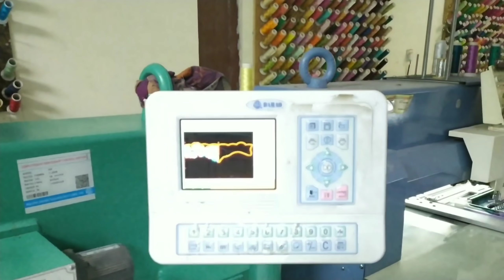Dubai me clothe factory दुबई में कपड़ा फैक्ट्री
मेरी टॉप वीडियो